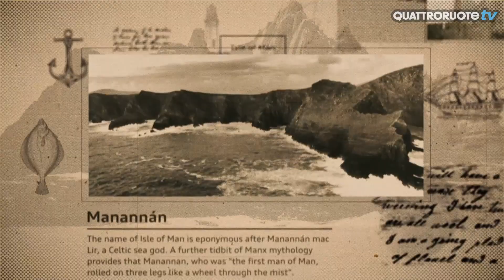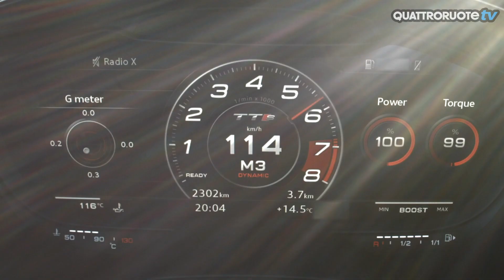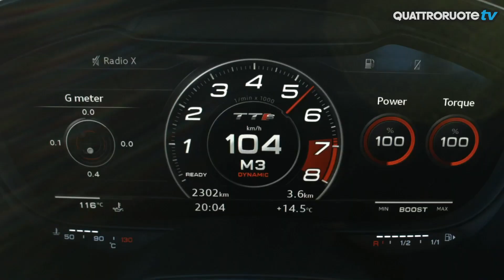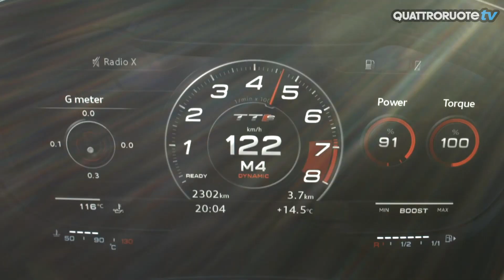Audi TTS (restyling), è davvero così noiosa? La prova sull'Isola di Man!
L'Audi TTS è davvero così noiosa? Per scoprirlo siamo stati sull'Isola di Man, dove si corre il Tourist Trophy!